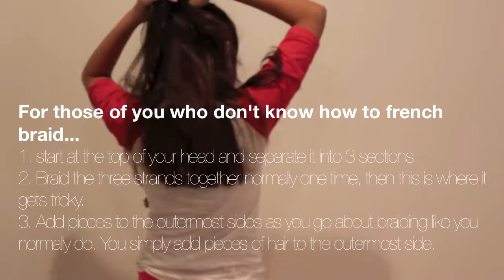Back to School series: 5 super quick and easy hairstyles!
Help a sista out, comment and give me some ideas for what you guys want to see next :) x0